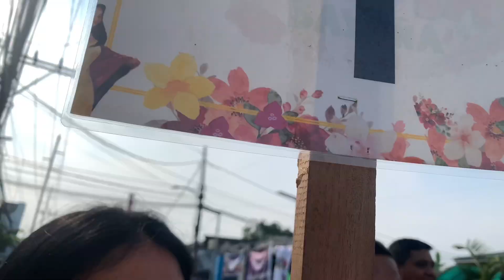KUNDAYAN SA KALYE 2024 Sa bayan ng BAY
Kundayan sa kalye 2024 dance contest bayena2014 garden capital of laguna kundayansakalye2024 gardencapitaloflaguna @boknoypalaboytv